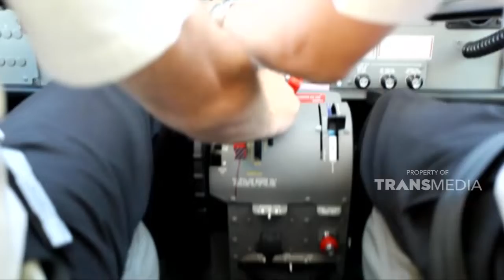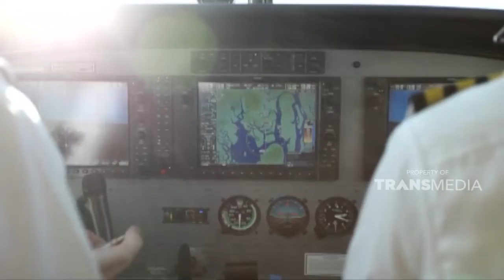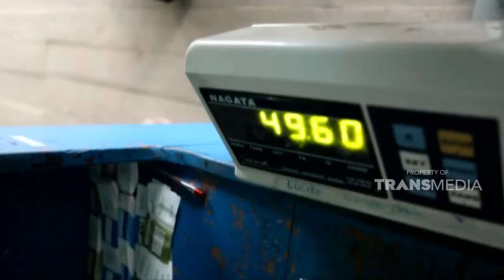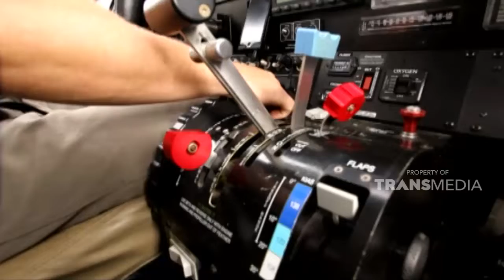Menjelajah hingga pelosok negeri memacu adrenalin | JELAJAH